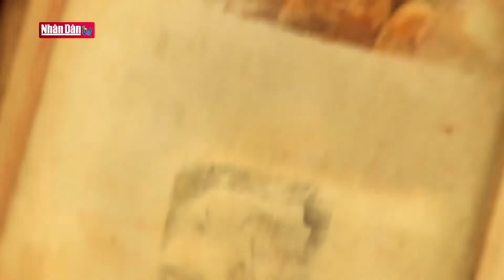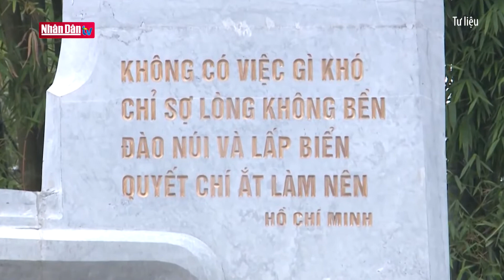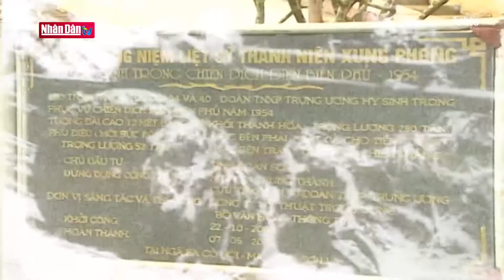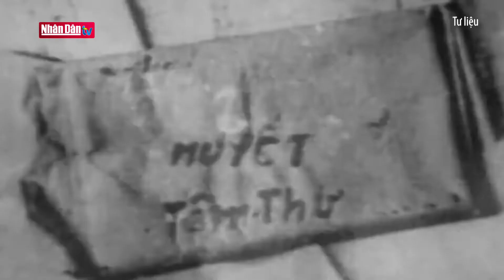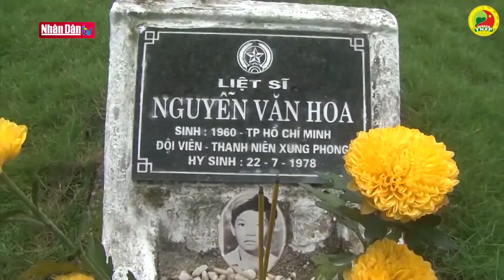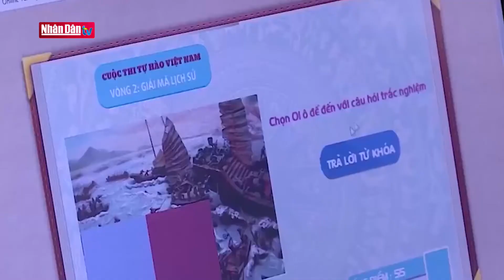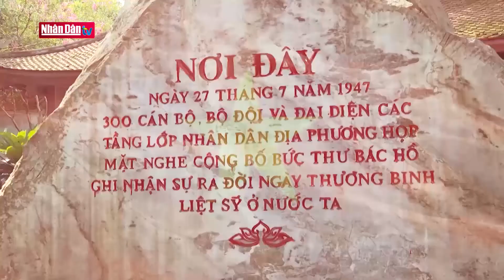Sắt son lời Bác dạy